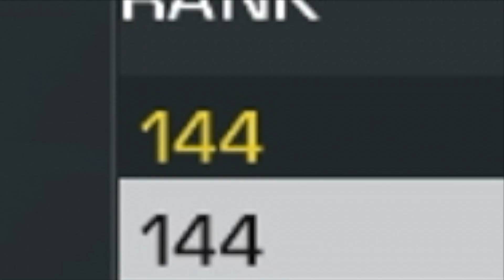COD GHOSTS in 2017! SNIPER vs 17 VETERAN BOTS..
COD GHOSTS! 1 Lone sniper verse 17 Veteran bots on Call of duty Ghosts!
1vs17 Veteran Bot Challenge Sniping only!

Search and Destroy Tryhard, Troll, Sniper!
Im a Proud SnD nerd that loves to make Videos that hopefully you guys can enjoy!
“its not about being the BEST its about being BETTER then you where yesterday”